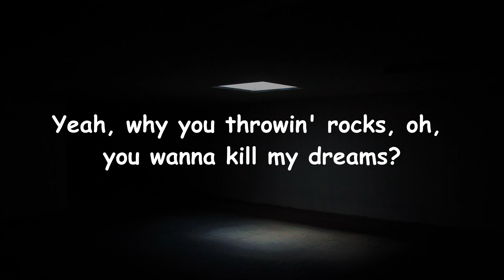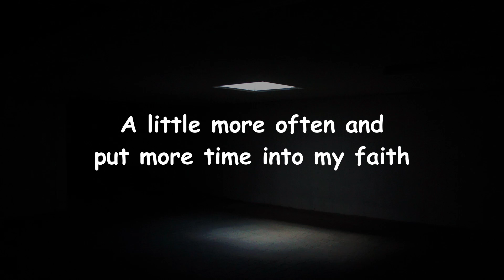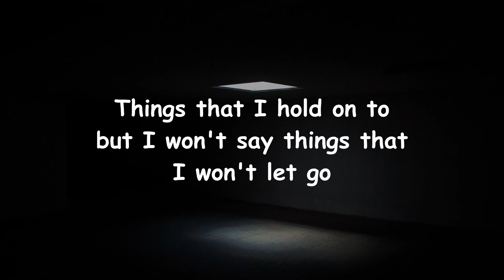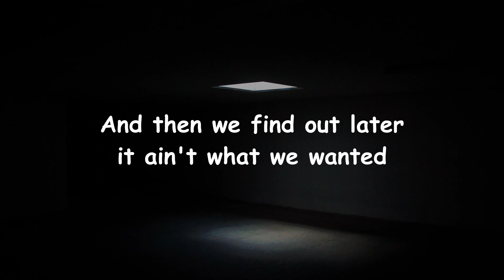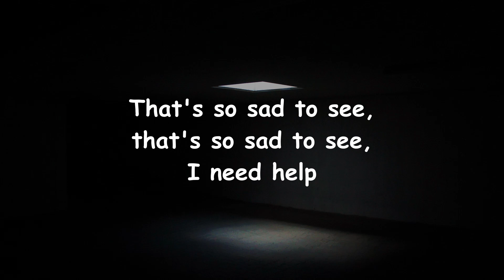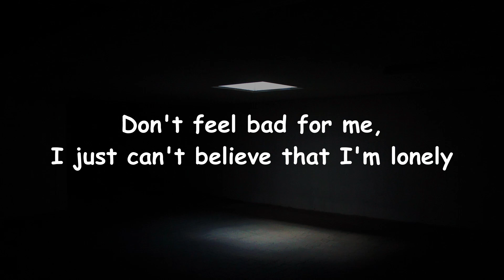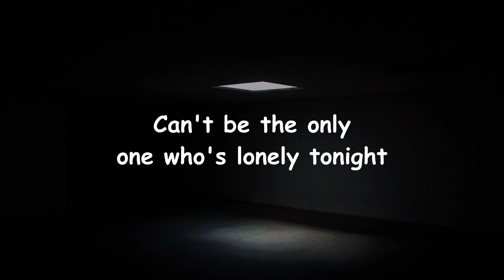NF & Sasha Sloan - Only Lyrics